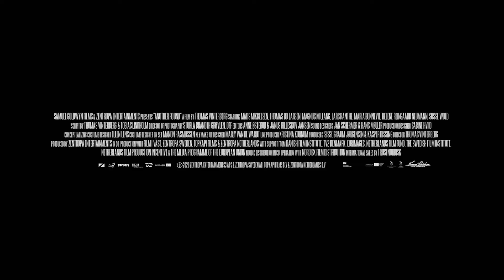Another Round Official Trailer (2020), Comedy Movies Series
5TH Media Channel is a channel about movie content. Here, movie lovers will see the latest movie trailers, movie clips, feature films and behind-the-scenes edits.
Director: Thomas Vinterberg
Writers: Thomas Vinterberg, Tobias Lindholm
Stars: Mads Mikkelsen, Thomas Bo Larsen, Magnus Millang, Lars Ranthe,  Maria Bonnevie, Helene Reingaard Neumann, Susse Wold, Magnus Sjørup, Silas Cornelius Van, Albert Rudbeck Lindhardt, Martin Greis-Rosenthal, Frederik Winther Rasmussen, Aksel Vedsegaard, Aya Grann, Gustav Sigurth Jeppesen
Genres: Comedy, Drama
Country: Denmark, Sweden, Netherlands
Language: Danish, Swedish
Runtime: 1 hour 45 minutes
Release Date: 18 December 2020
Storyline: There is a theory that man is born with half a per mille too little. That alcohol in the blood opens the mind to the outside world, problems seem smaller and creativity increases. We know it well; after the first glass of wine, the conversation lifts, the possibilities open up. Martin is a high school teacher. He feels old and tired. His students and their parents want him terminated to increase their average. Encouraged by the per mille theory, Martin and his three colleagues throw themselves into an experiment to maintain a constant alcohol impact in everyday life. If Churchill won World War II in a dense fog of spirits, what could the strong drops do for them and their students? The result is positive in the beginning. Martin's class is in a different way now, and the project is being promoted to a real academic study with the collection of results. Slowly, but surely, the alcohol makes the four friends and their surroundings loosen up. The results are rising, and they really begin...